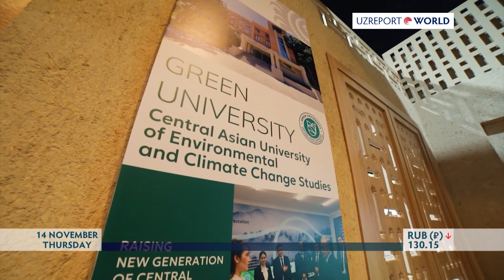PRESIDENT OF UZBEKISTAN VISITS NATIONAL PAVILION AT COP29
President Shavkat Mirziyoyev has visited the National Pavilion of Uzbekistan, organized at COP29, in Baku. The head of state was provided with detailed information on the concept and planned events at the pavilion.